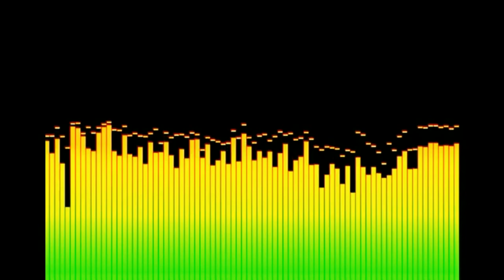Serial Killers: The British Jeffrey Dahmer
Dennis Nilsen; a cannibal and serial killer from the UK.